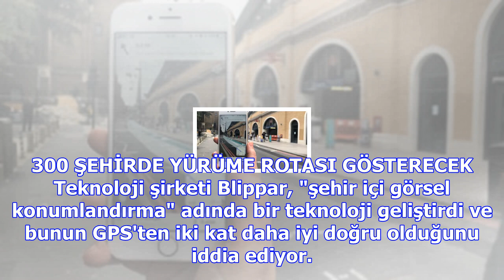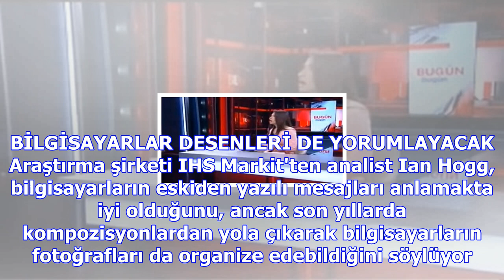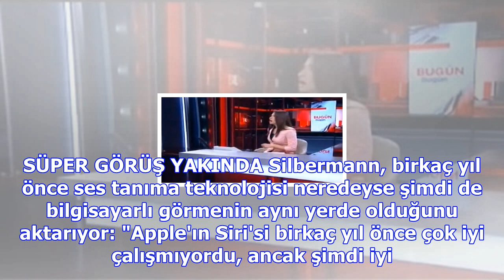Artık adres ararken kaybolmaya son! cep telefonlarına süper görüş geliyor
Bilgisayarlar yüzleri ve desenleri seçmekte ve imgelerle bağlantı kurmakta gittikçe daha iyi bir hal...